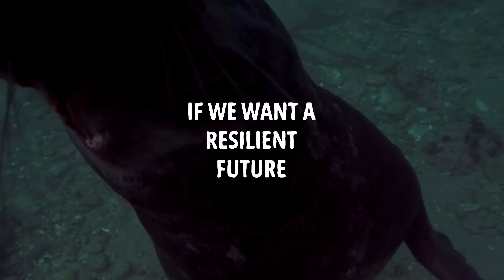Nature needs to be protected. We can’t wait.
CPAWS needs your support to protect Canada’s natural spaces!

Nature is in crisis. You can make a difference in the fight against biodiversity loss and climate change. Take action today by urging governments to protect at least 30% of Canada’s land and ocean by 2030, connect protected areas across the country, and respect the sovereignty and leadership of Indigenous nations.